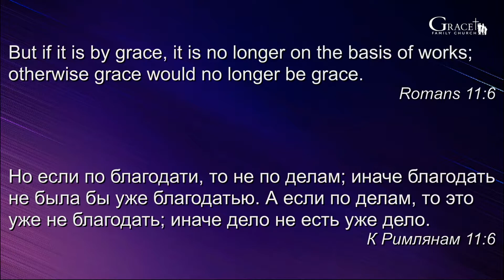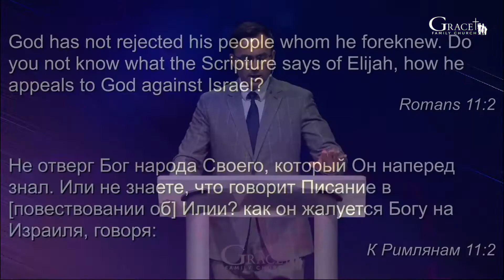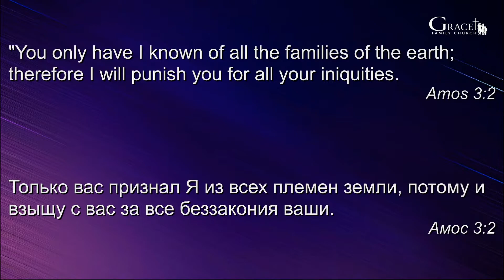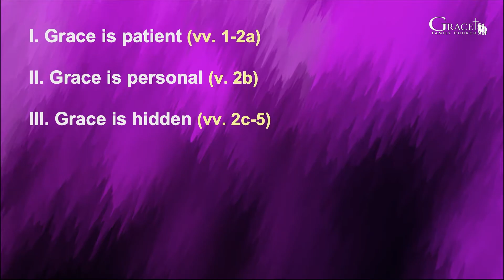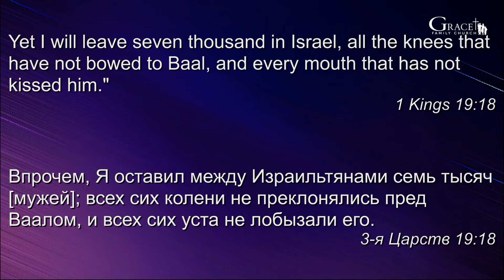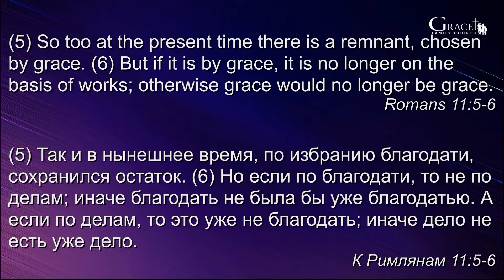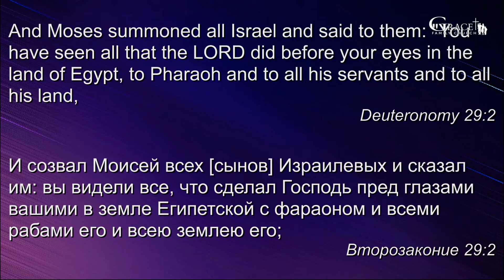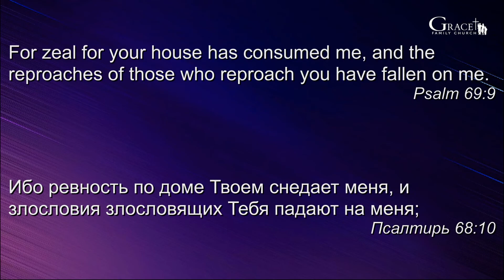(Rom. 11:1-10) "The Triumph of Grace" - D.Zherebnenkov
May 2, 2021 Sunday Morning Service - D.Zherebnenkov - "The Triumph of Grace" (Rom. 11:1-10)

CCLI #3064645
Christian Video Licensing International, license
Streaming Copyright License